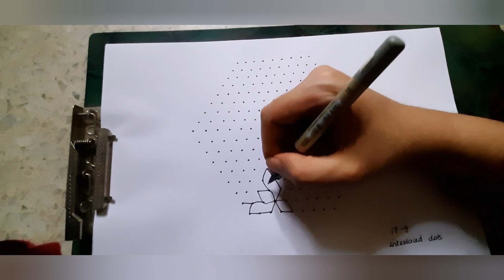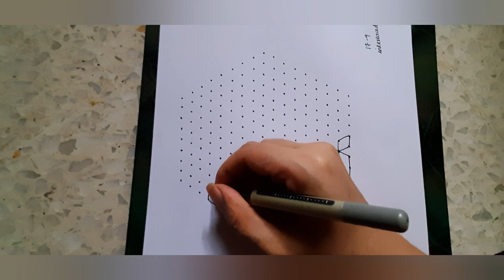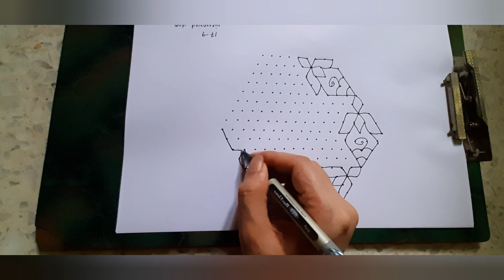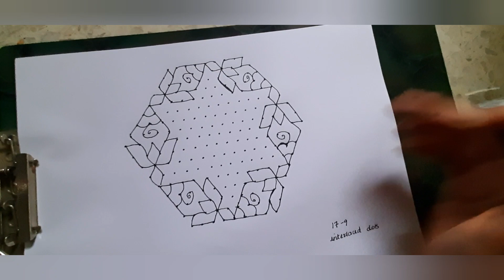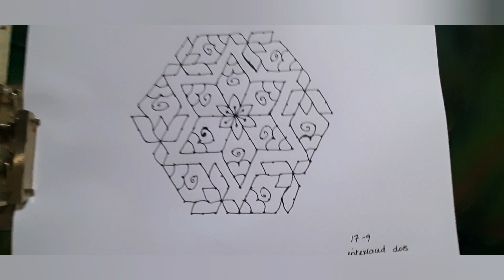Learn to draw 17-9 Shanku and Kamala (conch and lotus) Rangoli/ Muggulu/ Kolam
Learn to draw Shanku and lotus pattern  Rangoli/ Muggulu/  Kolam
 dots: 17-9